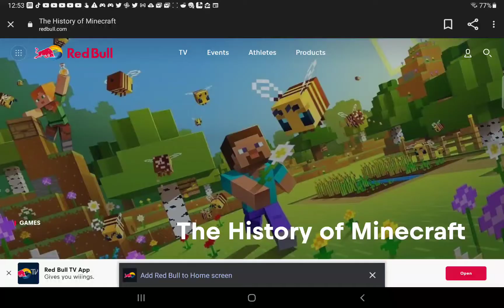The entire history of minecraft I guess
, CareLess  2021